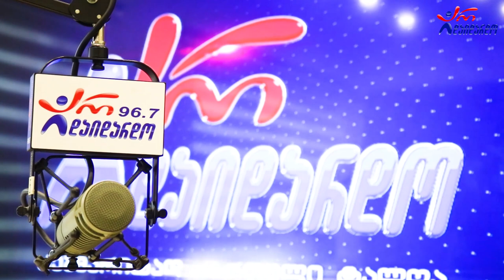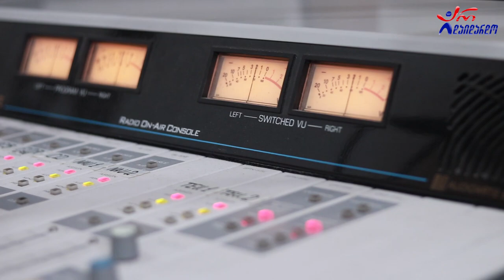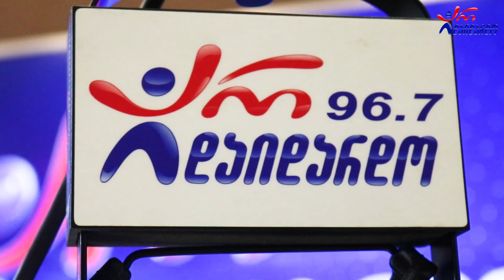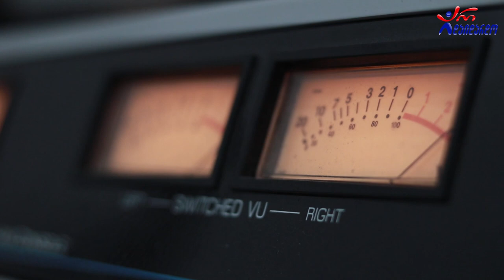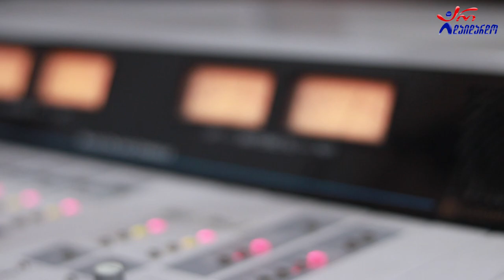მარი მამისმედიშვილი. გადაცემა "რადიო დუეტი". 11.08.2022. ვიდეო კოლაჟი / Mari Mamismedashvili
2022 წ.  11 აგვისტო
☛ პარასკევი - 17:00. გადაცემა "რადიო დუეტი თაკოსთან ერთად". სტუმრად მარი მამისმედიშვილი. ვიდეო კოლაჟი